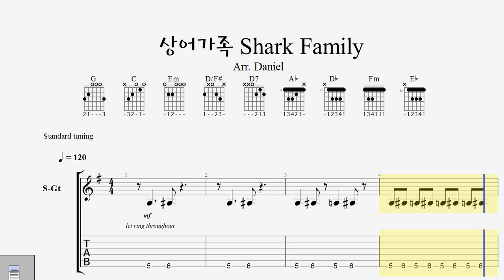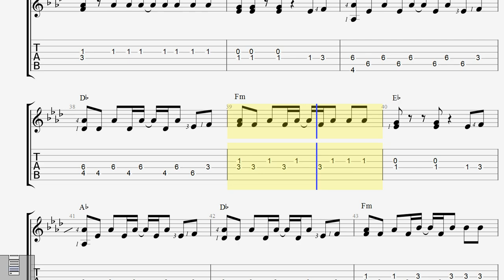(Guitar Tab) Baby Shark 상어가족 / 핑거스타일 / 기타타브악보 / Finger style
Song: Baby Shark / Family Shark

Guitar Tab: Finger style

아이들이 좋아하는 '상어가족' 기타타브악보입니다.

많은 분들의 요청에 따라, '전주'부분을 추가했습니다.

즐거운 연주 되세요~ ^^